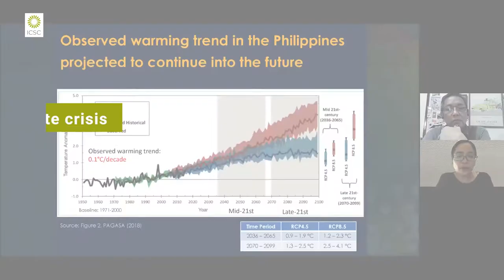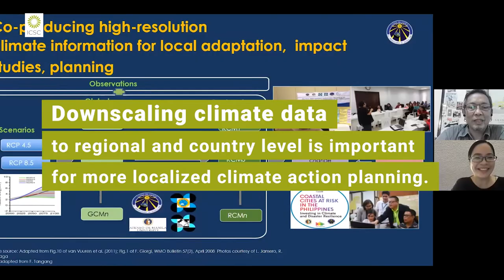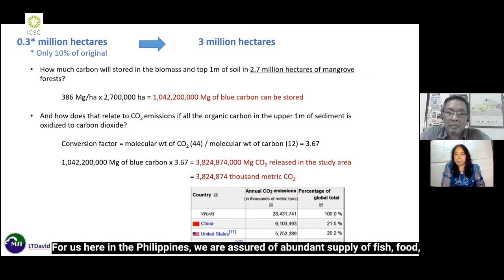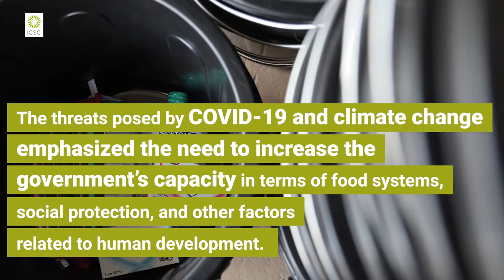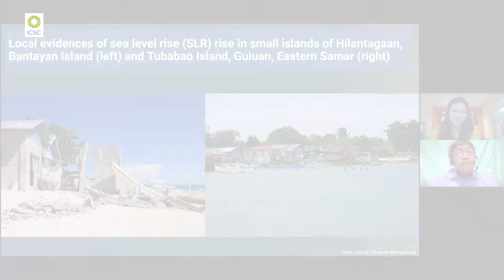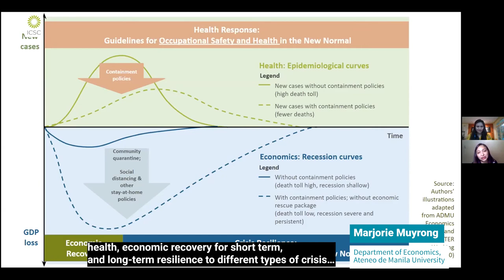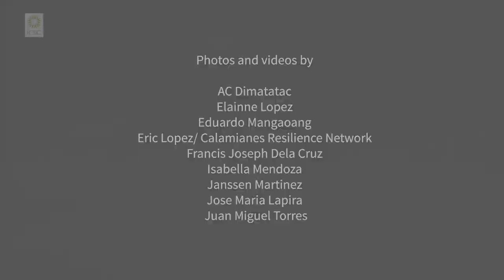Highlights | Episode 2 | Climate science and emerging areas of research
The second episode of Climate Change and COVID-19: Adapting to Two New Normals sought to highlight better policy development grounded on science and evidence through relevant and emerging studies and multi-stakeholder collaboration that can capture current realities on climate change and the pandemic. The episode featured experts in the fields of climate science, health, economics, and development; and the ambitious initiative of marrying science and development in the Eastern Visayas Region through the formulation of its regional development agenda. This episode was aired on February 26, 2021.